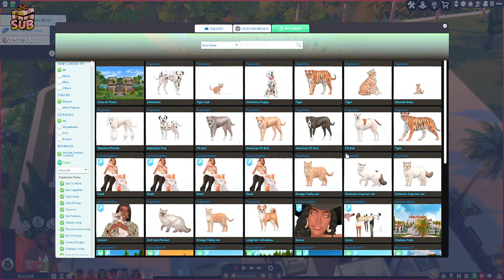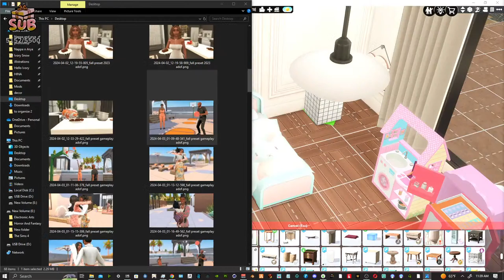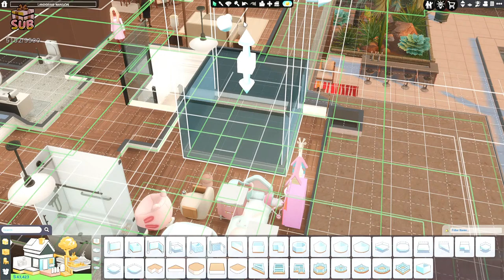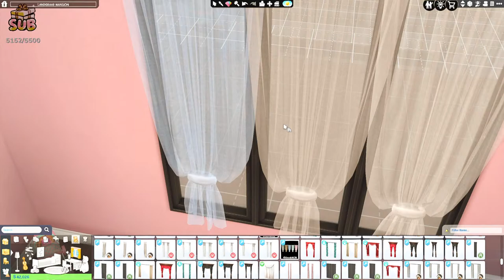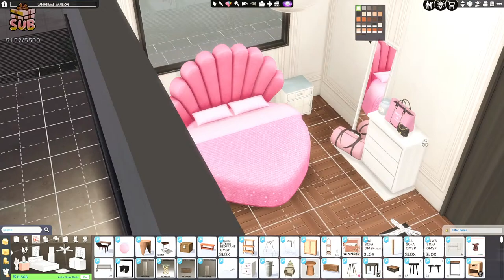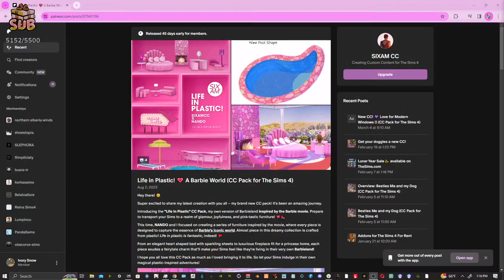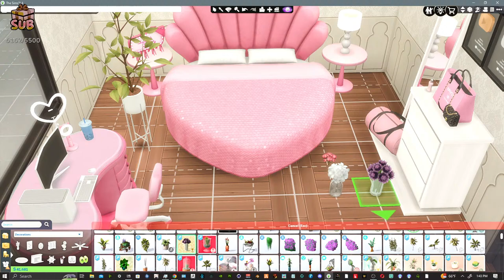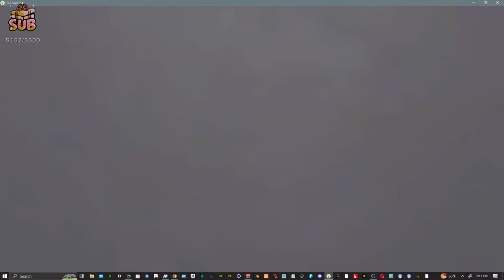The Jones Family Home | The Sims 4 Decorating Stream & Let's Play Prep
I am very excited to start a Let's Play! This one will be so different and special to me. We will be decorating  up the Jones Family Home during this Sims 4 stream. Can't wait to see it all completed.

                                                           𓆩♡𓆪୨⎯ 333 ⎯୧𓆩♡𓆪